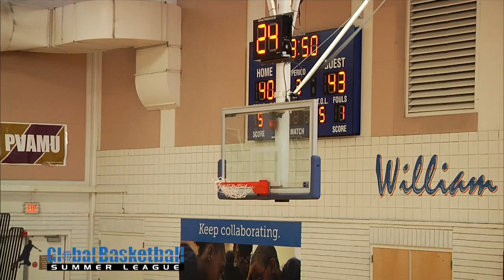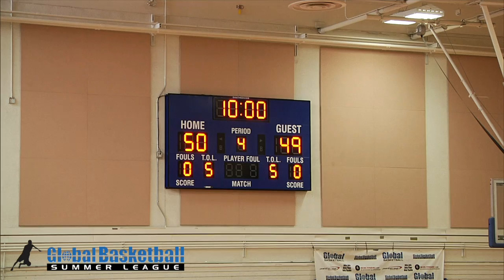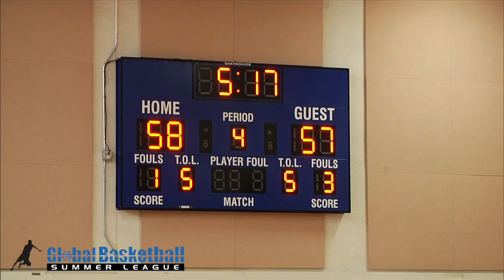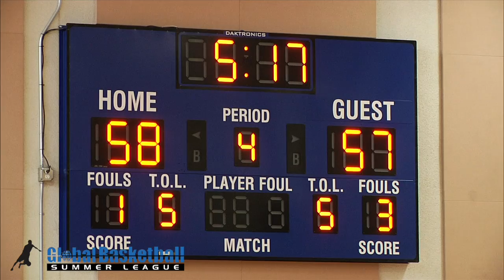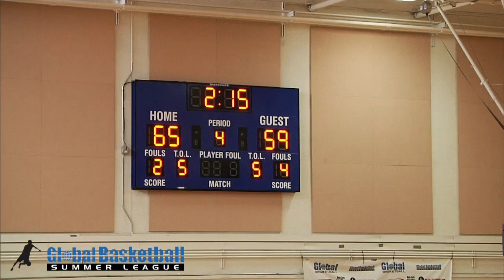Finland vs French | Session B Day 1 Game 1